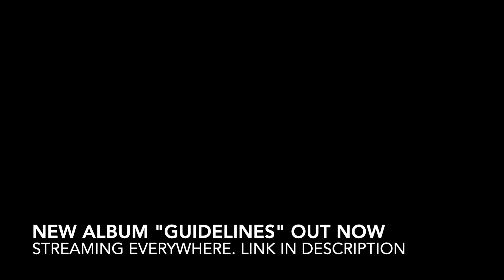Loki S2 Ep. 2 Reaction | Breaking Brad